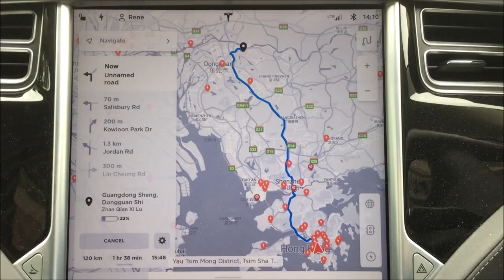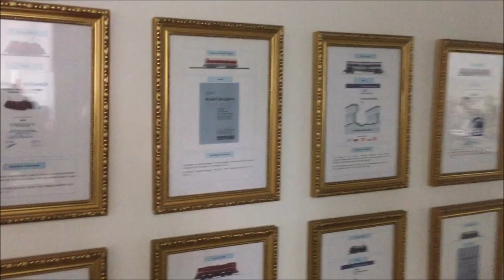PIKO [W003] Vlog Dr. René F. Wilfer reist nach China - Teil 3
Begleitet den PIKO Chef bei seiner Reise von Deutschland über Hongkong nach China.

Teil 3: China.